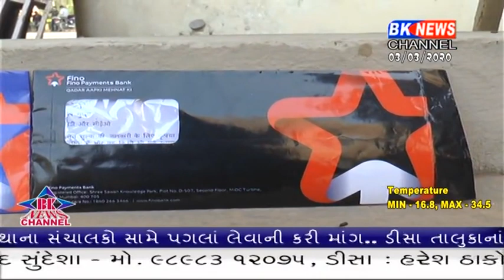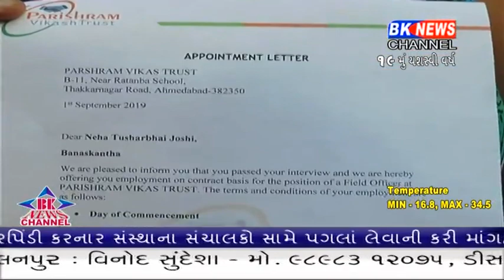ક્યાં છેતરાઈ મહિલાઓ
palanpur, thakkar bapa road . ngo cheating